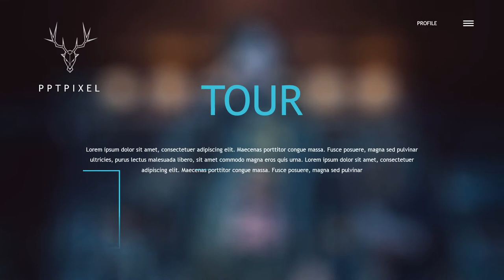Jasa Produksi Video Pemasaran Produk Konvensional, Hasil Bumi dll ; Hub Kami di Kepulauan Sangihe